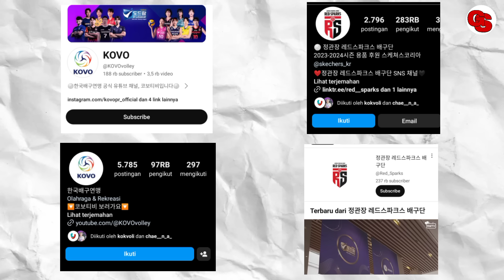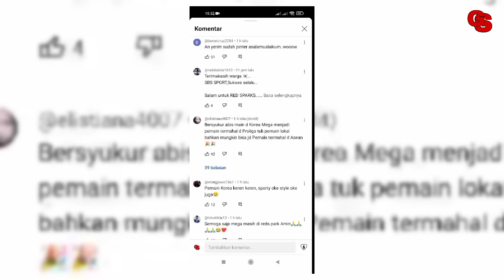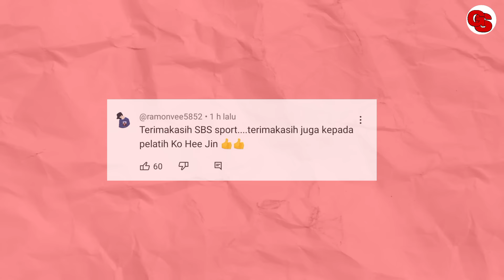MURKA LIHAT TAK DIHORMATI KOVO !, Seluruh Fans Red Sparks Beralih Dari V-League Ke Proliga Demi MEGA